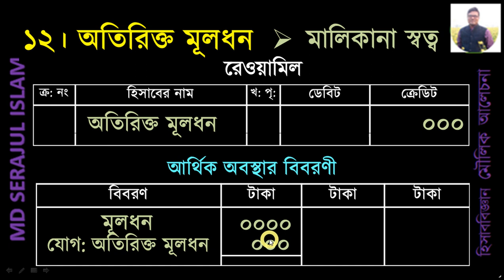অতিরিক্ত মূলধন কী এবং কীভাবে লিখতে হবে? Additional capital